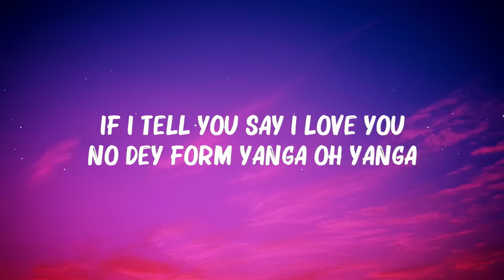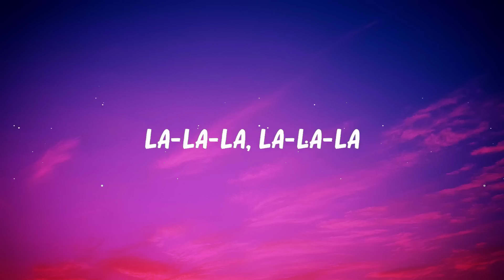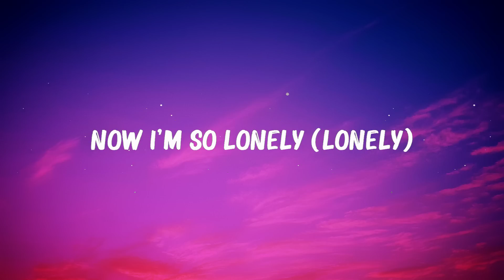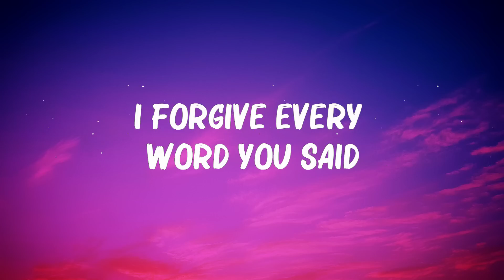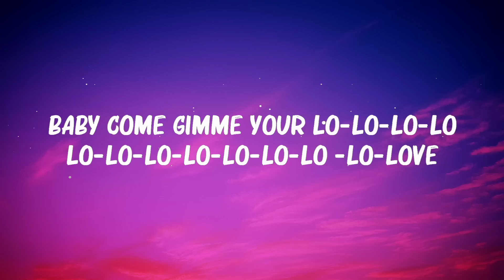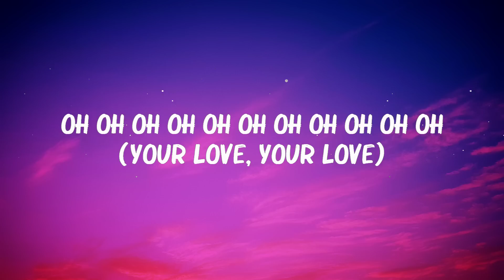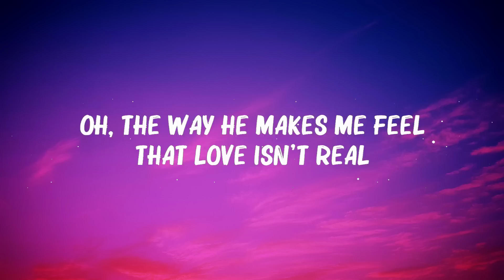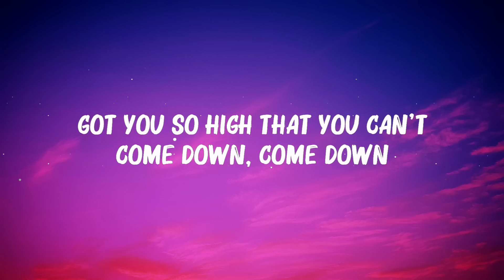Rema - Calm Down (Lyrics) | Selena Gomez,fifty fifty, Miley Cyrus,... Mix Lyrics 2023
Rema - Calm Down (Lyrics) | Selena Gomez,fifty fifty, Miley Cyrus,...